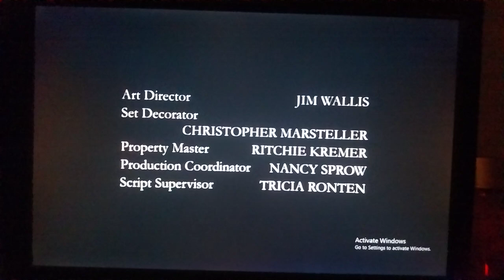Castle Credits (Season 1)